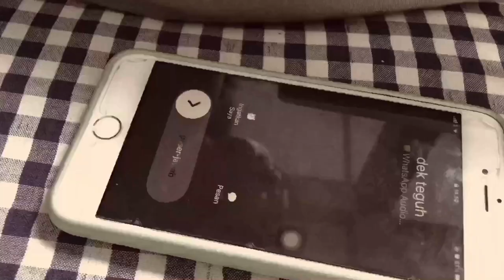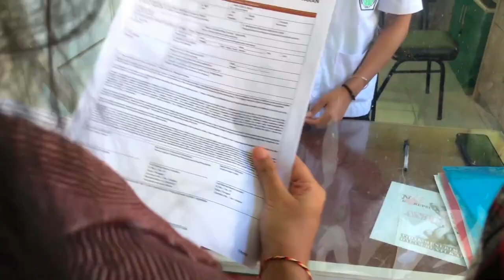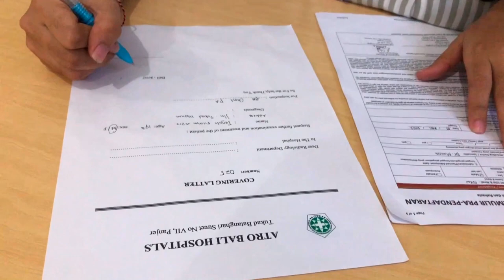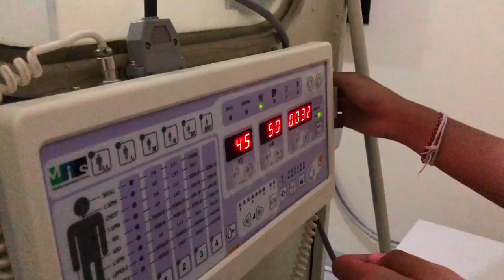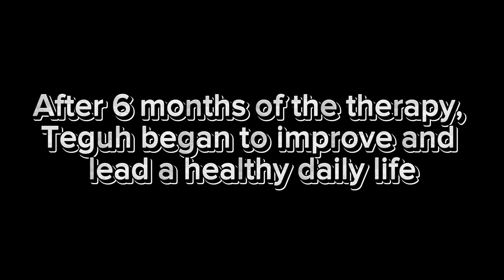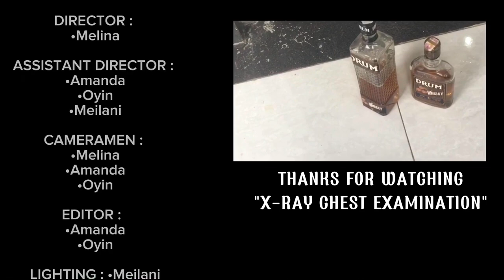'To Late Regret' Short Film Chest X-Ray Examination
[To Late Regret]
Short Film Chest X-Ray Examination (Thorax)  with a Case of Lung Cancer

"Cherish your youth and your future. Stay away from smoking, drinking alcohol, and promiscuity. Remember, there are many people who love you, especially your parents."

[Terlambat Menyesal]
Film Pendek Pemeriksaan Rontgen Dada (Thorax) dengan kasus kanker paru - paru

"Cintailah masa mudamu dan masa depanmu. Jauhi dan berhentilah merokok dan minum minuman keras serta pergaulan yang bebas. Ingatlah, banyak orang yang mencintai kamu, terutama orang tuamu."

Kelas D3 A
Semester 2
Angkatan 15
ATRO BALI